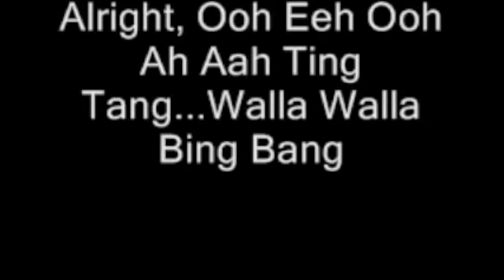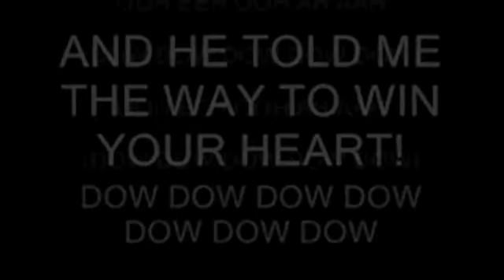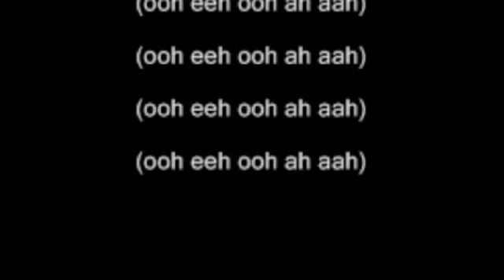XTREME MIX FELIZ